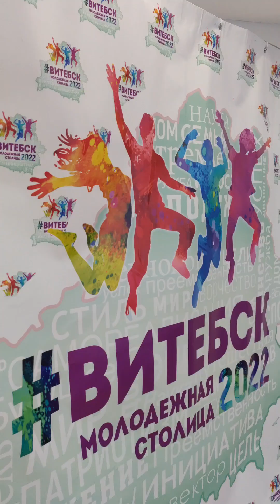ВРЕМЯ МОЛОДЫХ - Городская молодёжная премия в Витебске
В Витебске наградили 15 номинантов городской молодежной премии «Время молодых» в рамках закрытия республиканского проекта «Витебск – Молодежная столица Республики Беларусь-2022».

Торжественная церемония и праздничный концерт проходили в стенах Витебского государственного университета им. П. Машерова.

Финальным аккордом мероприятия стал челлендж-флешмоб в честь 85-летнего юбилея Витебской области.